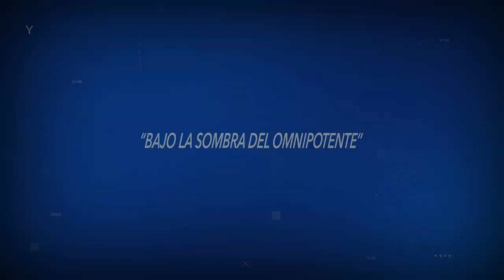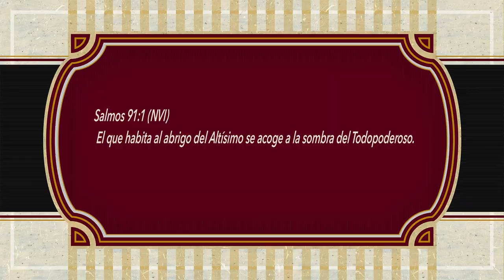ORACIONES PARA REFLEXIONAR. BAJO LA SOMBRA DEL OMNIPOTENTE.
BAJO LA SOMBRA DEL OMIPOTENTE
Amado Señor, hoy nos acercamos nuevamente a Ti, dándote gracias por TODO lo que ocurre en nuestras vidas, por cada momento cuidadosamente planeado, por ser nuestro abrigo en tiempos de frio y nuestra sombra en el tiempo de calor.
Gracias por hacernos entender y darnos Tu paz cuando la debilidad quiere hacer morada en nosotros. Gracias por darnos la certeza que TODO obra para bien a aquellos que Te amamos, que aunque el cielo se oscurezca si habitamos bajo la cobertura del TODOPODEROSO, no hay nada que nos pueda robar la tranquilidad que Tú das.
Queremos seguir habitando en Tu casa Señor, y a donde quiera que vayamos, queremos que Tu sombra nos acompañe de la misma forma, en la que acompañó a los israelitas por el desierto.
Sabemos que seguimos en el mundo Señor y nadie está exento de pasar por situaciones difíciles, sabemos que las caídas son parte del crecimiento, que los obstáculos son barreras para superar y que los muros también se pueden escalar, sin embargo Te pedimos en el nombre de Jesús, que cuando nos enfrentemos a esas situaciones, nos recuerdes que Tú estás a nuestro lado, que no enfoquemos nuestra mirada en el problema, que Te miremos a Ti, como poderoso gigante, derribando todos los muros, sanando las heridas ocasionadas por las caídas y dándonos la habilidad para elevarnos sobre los obstáculos que quieran… impedirnos continuar.
Amén.
Salmos 91:1 (NVI) El que habita al abrigo del Altísimo se acoge a la sombra del Todopoderoso.